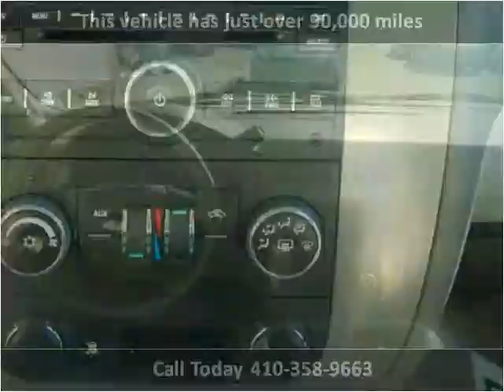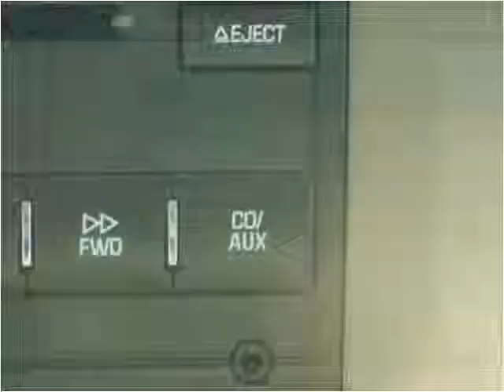2008 Chevrolet Suburban Used SUV Baltimore Maryland | CarZone USA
Year: 2008
Make: Chevrolet
Model: Suburban
Trim: LS 1500 9 Passenger with XM Radio and OnStar
Mileage: 90,935
Trans: Automatic
Vin: 1GNFC16J68J244014
Stock #: 244014
Engine: 5.3L V8 OHV 16V
Interior: Cloth
Color: Gold Mist Metallic
Drive Train: RWD
Type: SUV
State: MD